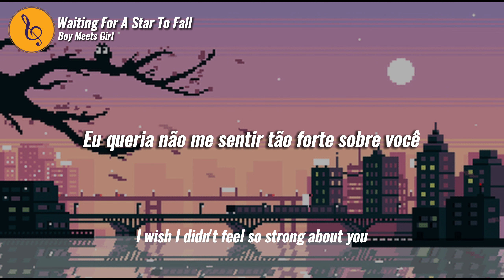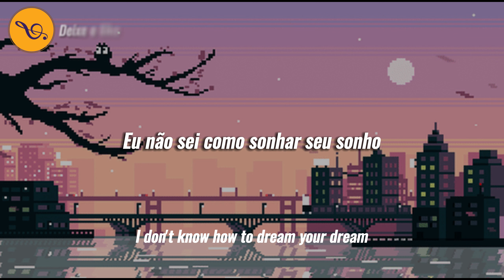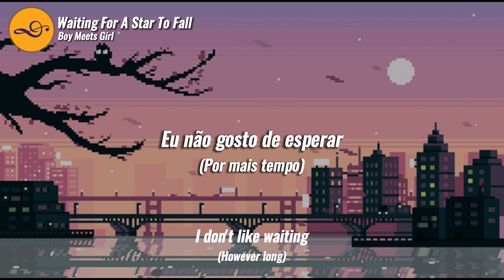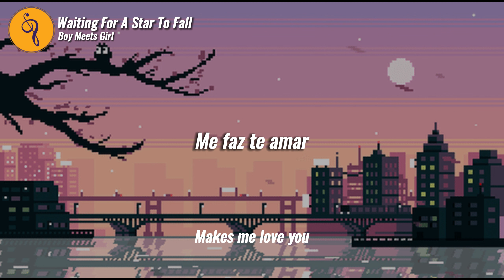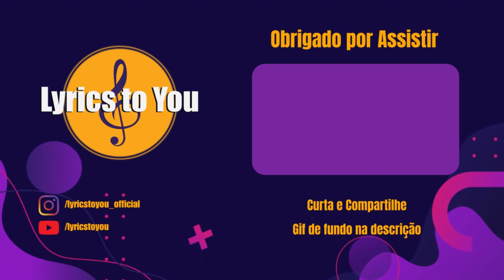Boy Meets Girl - Waiting For A Star To Fall (Tradução - PT-BR / ENG)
📦 A pedido de um inscrito, "Waiting For A Star To Fall" que foi lançado com o álbum "Reel Life" de 1988.

🎵 Letra:

Eu ouço seu nome sussurado ao vento | I hear your name whispered on the wind

É um som que me faz chorar | It's a sound that makes me cry

Eu ouço uma canção soprar de novo e de novo | I hear a song blow again and again

Através da minha mente e eu não sei por que | Through my mind and I don't know why

Eu queria não me sentir tão forte sobre você | I wish I didn't feel so strong about you

Como a felicidade e o amor giram em torno de você | Like happiness and love revolve around you

Tentando pegar o seu coração | Trying to catch your heart

É como tentar pegar um estrela | Is like trying to catch a star

Tantas pessoas te amam, querida | So many people love you, baby

Isso deve ser o que você é | That must be what you are

Esperando por uma estrela cair | Waiting for a star to fall

E carregue seu coração em meus braços | And carry your heart into my arms

É aí que você pertence | That's where you belong

Em meus braços, querida, sim | In my arms, baby, yeah

Aprendi a sentir o que não posso ver | I've learn to feel what I cannot see

Mas com você, eu perco essa visão | But with you, I lose that vision

Eu não sei como sonhar seu sonho | I don't know how to dream your dream

Então estou todo preso na superstição | So I'm all caught up in the superstition

Eu quero chegar e puxar você para mim | I want to reach out and pull you to me

Quem disse que eu deveria deixar um selvagem ir livre | Who says I should let a wild one go free

É como tentar pegar uma estrela | Is like trying to catch a star

Eu não posso te amar tanto, querida | I can't love you this much, baby

E te amo de tão longe | And love you from this far

Esperando (Por mais tempo) | Waiting (however long)

Eu não gosto de esperar (Eu espero por ti) | I don't like waiting (I'll wait for you)

É tão difícil de esperar (Não demore muito) | It's so hard waiting (don't be too long)

Parece esperar | Seems like waiting

Me faz te amar ainda mais | Makes me love you even more

Esperando por uma estrela | Waiting for a star

🎚️ Vídeo editado com capcut .